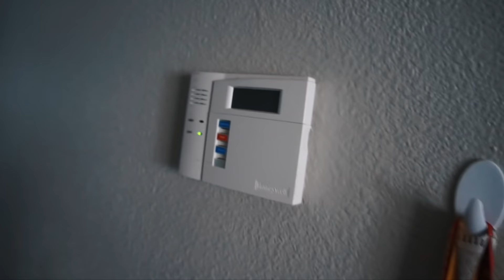FOUND THE PERFECT CURTAINS ?! IKEA LENDA CLEAN WITH ME TIME-LAPSE FIRST TIME HOMEOWNER VLOG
Oh hey...who up?